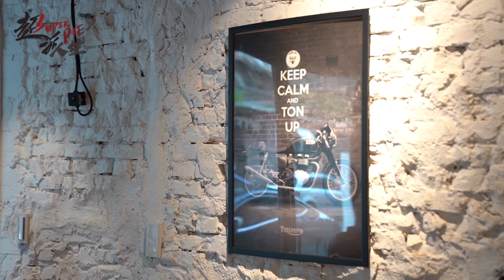開箱羅傑杜彼絕美名錶！龍哥超專業介紹分享！拍攝現場重大意外直接買單？！feat.龍哥的不專業玩錶Channel ｜Roger Dubuis【超派人生】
今天超派請來在台灣錶界、無人不知無人不曉的「龍哥」跟大家介紹
Roger Dubuis

龍哥是台灣FB三大手錶社團中～

羅傑杜彼《Roger Dubuis》或許不是大眾耳熟能詳的品牌、但超哥覺得它的外型絕美、製錶工藝高超、品味亦相當獨特，非常值得分享。

羅傑杜彼發源於瑞士，算是非常年輕的品牌。
品牌創辦人，是從百達翡麗（Patel Philippe)的高度複雜機芯部門出身，後來創立同名品牌Roger Dubuis，算是用自己姓名做品牌名稱的先驅。

羅傑杜彼所有系列，上市出廠的每支錶，都有
目前也僅有為數不多的錶廠能做到，絕對就是一個品質的保證。
羅傑杜彼一年產量非常少，年產量不到5000支，有錢也未必買得到。
羅傑杜彼的重量非常非常輕，錶面完全鏤空，機芯非常薄，美的讓人屏息～

近幾年羅傑杜彼也積極跟許多品牌互相結合，今天介紹的其中一支，就是與
其錶身設計融合了藍寶堅尼超跑的最新造車工藝元素～兩大頂尖品牌結合之後激盪出的火花、造就出更高層次的藝術品～

錄影完，剛好是用餐時間，超派一定要介紹一下龍哥最近推出的 龍哥乾拌麵 跟
真的好美味，看超哥吃的滿嘴流油還停不下來就知道😋😋

這集介紹的東西，從一開始兩百萬的羅傑杜彼名錶到兩百塊的乾拌麵與水餃、製作人直接錄到狂笑😆😆
總之，超哥就是職業推坑選手～只要是好東西、甭管多少錢～
天大地大、不收錢就超派最大～管他媽媽嫁給誰‼️超派～😎😎